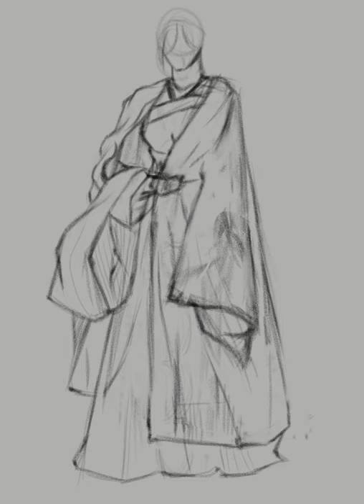kimono girl character design || time lapse || (#1)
traditional japanese kimono girl character design  inspired ||  time laps